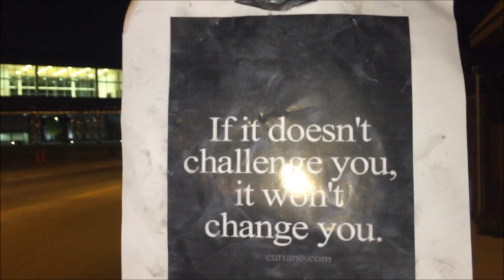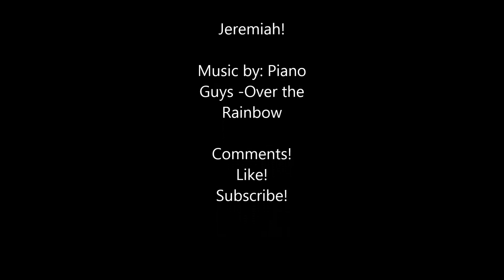Rescued dog in Chicago!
Jeremiah youth group from St. Galls contributing the community.